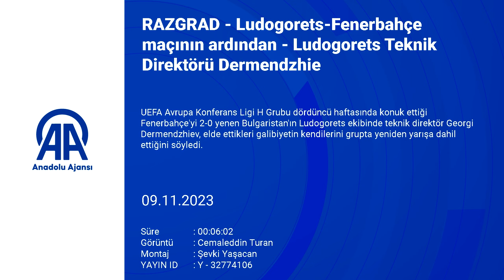Ludogorets'ten iddialı sözler!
Ludogorets Teknik Direktörü Georgi Dermendzhiev, Fenerbahçe'yi 2-0 mağlup ettikleri maçın ardından galibiyetten memnun olduklarını ve grupta iddialı duruma geldiklerini söyledi.

Ludogorets Teknik Direktörü Georgi Dermendzhiev, "Bu 3 puan bizi tekrar grupta iddialı duruma getirdi. Genel olarak bu galibiyetten çok memnunuz. Fenerbahçe takımını tebrik ediyorum çok iyi bir takım ve çok iyi bir hocaları var. Onlara başarılar diliyorum" dedi.

Uefa Avrupa Konferans Ligi H Grubu 4'üncü maçında Ludogorets, sahasında ağırladığı Fenerbahçe'yi 2-0 mağlup etti. Karşılaşmanın ardından düzenlenen basın toplantısında Ludogorets Teknik Direktörü Georgi Dermendzhiev açıklamalarda bulundu. Galibiyetten dolayı çok memnun olduklarını ifade eden Dermendzhiev, "Bu 3 puan bizi tekrar grupta iddialı duruma getirdi. Genel olarak bu galibiyetten çok memnunuz. Fenerbahçe takımını tebrik ediyorum çok iyi bir takım ve çok iyi bir hocaları var. Onlara başarılar diliyorum. Bu maçta biz kalitemizi artırdık ama bu sadece bir maçtı. Bu kaliteyi pekiştirmek ve geliştirmek zorundayız. Oyuncularım benim beklediğim teknik disiplini yerine getirdiler. Şu anda grup ikincisi ile aramızda 1 puan var. Bu farkı kapatmak için elimizden geleni yapacağız. Trnava'daki maçtan mutlaka galip gelmeliyiz. Bütün maçlara galibiyet için çıkmalı ve 3 puan kazanmalıyız" şeklinde konuştu.